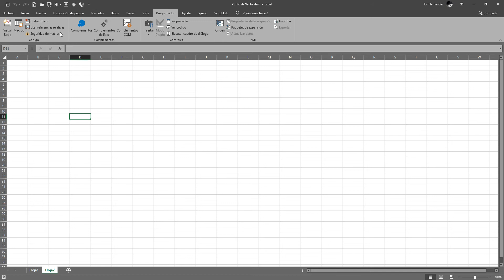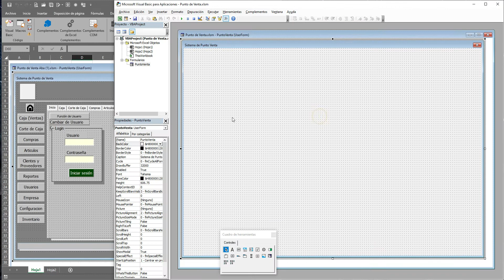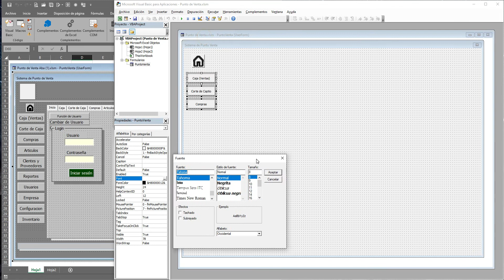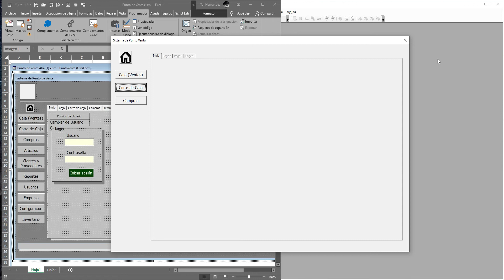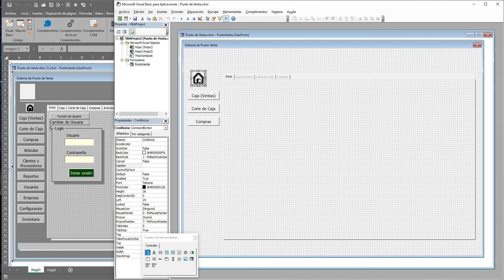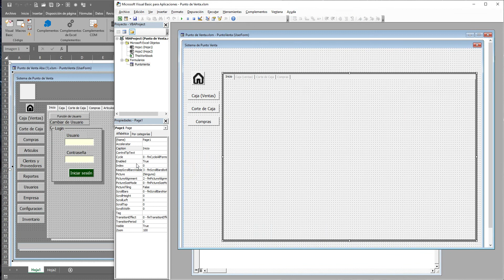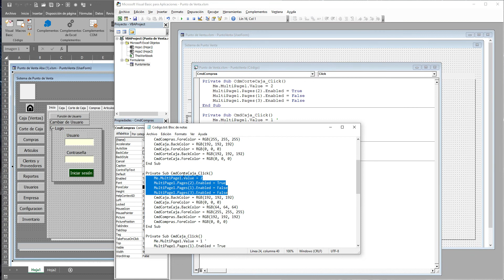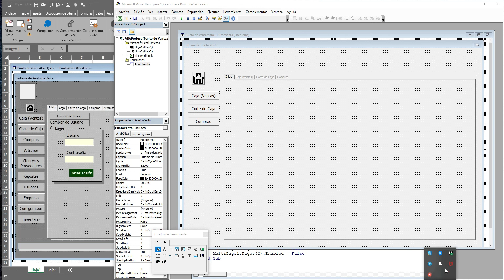1.- ▶️ DESARROLLA TU PROPIO PUNTO DE VENTA✅CONTROL DE INVENTARIOS VBA VISUAL BASIC FOR APLICATIONS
DISEÑO DEL FORMULARIO - MENÚ PRINCIPAL

Ideal para todo tipo de pequeños negocios tales como Tienda de abarrotes, ropa, ferreterías, papelerías, etc.
Al finalizar estos tutoriales podrá realizar cualquier otro tipo de programas en excel de su interés.

Desarrollo de un Proyecto para almancen desde Cero conectado a una Base de Datos de Access